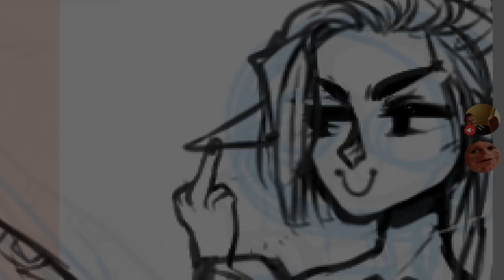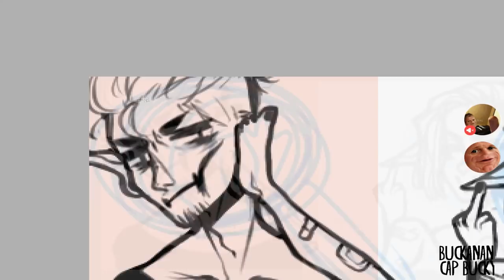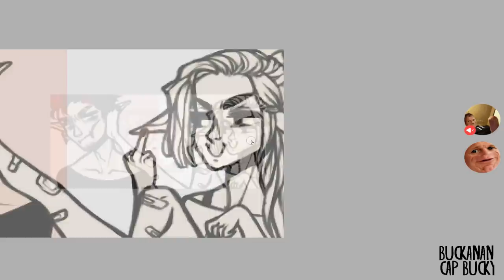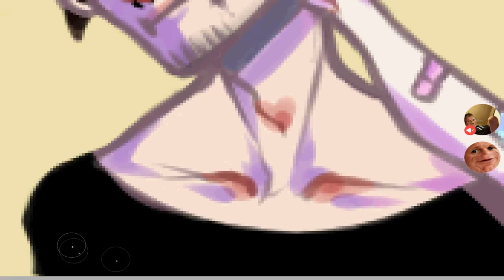Friendzone | icon speedpaint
= !READ FOR INFO (SONGS, PROGRAMS & MORE! =

Azaroth got friendzoned by Abel
screams

Deviantart: Cap-Bucky

Songs:

Filthy Frank - Friendzone
Filthy Frank - Kill yourself
Hayley Kiyoko - Feelings

Programs:

Sony Vegas, Paint tool sai, Hypercam